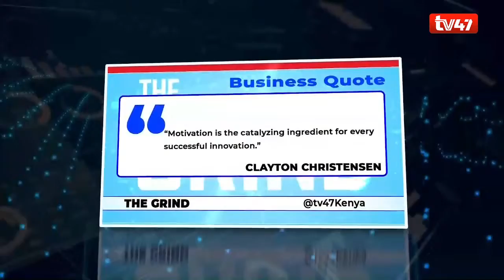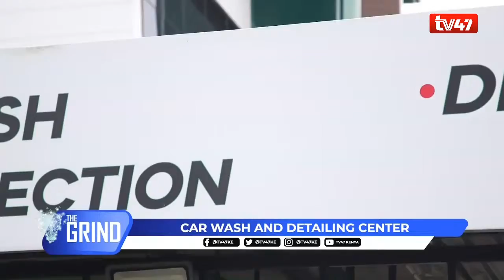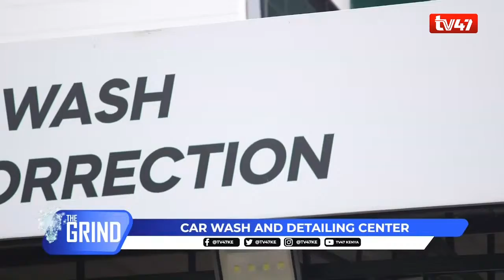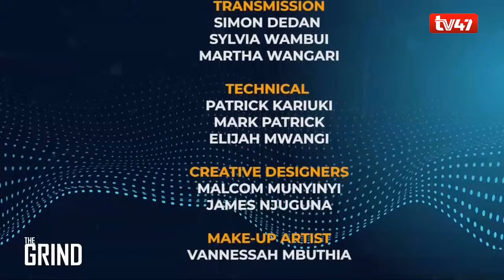THE GRIND | Shine in Sparkles, standing out in car wash business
TV47. is on GOtv (Channel 102), DStv (Channel 268), SIGNET, Govt, BAMBA, and STARTIMES. We have a diverse menu of programming. Switch on today for the best in infotainment. Give us feedback on our news, features, and interviews. Also, tell us what you'd like us to bring to you.